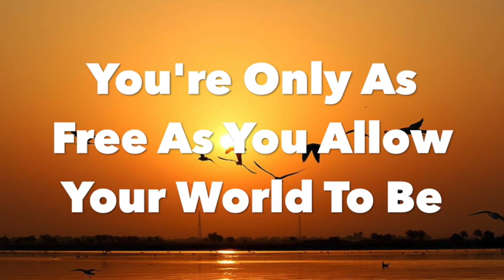You're Only As Free As You Allow Your World To Be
The more control you exert over your environment, the more your environment is destroyed. The more control you exert over your citizenry, the more likely they are to put someone else in charge at the earliest opportunity. The more control you exert over your employees, the more likely they are to want to go work someplace else. The more control you exert over your friends and coworkers, the more likely they are to turn against you. The more control you exert over your family, the more likely they are to avoid you. The more control you exert over your lover, the more likely they are to stop loving you. The more control you exert over life, the more likely you are to suffer.